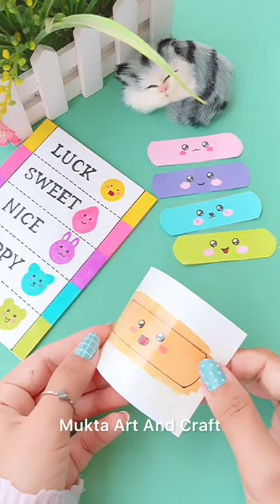How to make Cute Bandage at home | DIY Band-Aid | Homemade Bandage - Easy way to make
. Music ♪♫ .